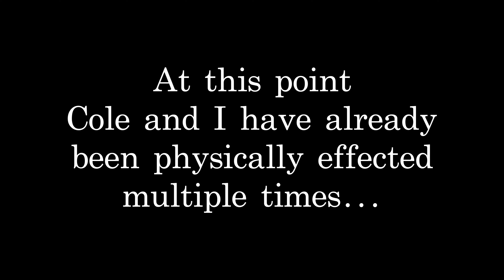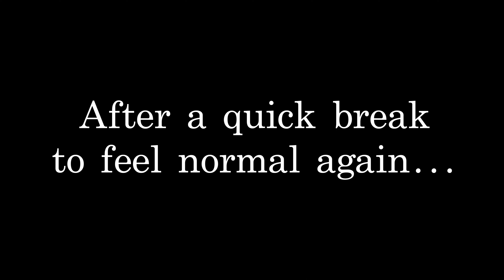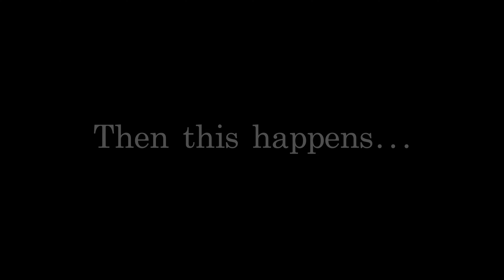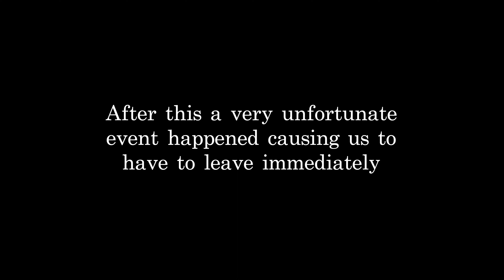Indiana’s MOST Demonic House | PART 1 Monroe House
This is the SCARIEST house I've EVER been. Indianas Demon House AKA the Monroe House in Hartford City Indiana in my opinion is the MOST active, and haunted place I've been to or witnessed. In this video we head to Indiana to RETURN to the Demon House to try and find some answers as to WHY this home is so strange... This is Part 1 STAY TO THE END!